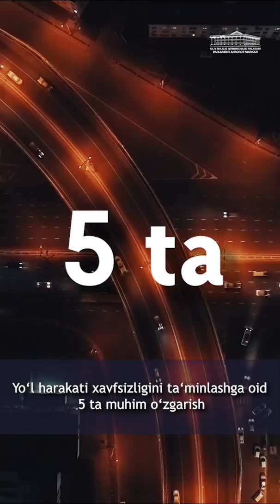Йўл ҳаракати хавфсизлигини таъминлашга оид 5 та муҳим ўзгариш. Хўш улар қайсилар?